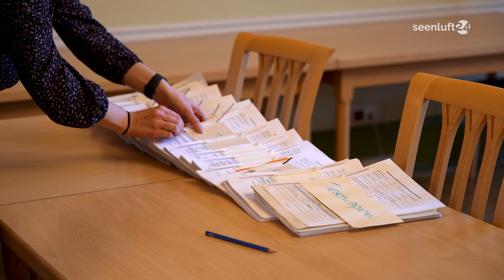Festveranstaltung zu 30 Jahren Landkreis OSL - Die Akteure trafen sich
Nur wer die 90-er Jahre miterlebt hat, die Zeit nach der Wende, kann nachempfinden, wie sehr sich unsere Region verändert hat. Wer kennt noch den Industrienebel rings um die Brikettfabriken und die grauen Fassaden nicht sanierter Häuser? Und auch politisch gab es nur eins: Umbrüche ohne Ende. Unter anderem darauf hat der Landkreis OSL bei einer Festveranstaltung zu seinem 30-ig jährigen Bestehen zurückgeblickt.